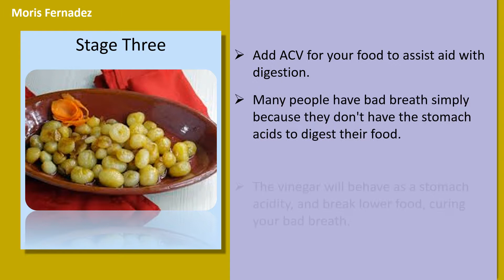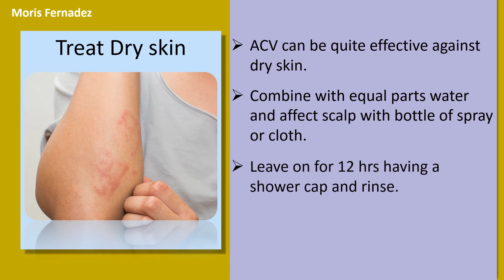How to Treat Bad Breath With Apple Cider Vinegar - apple cider vinegar mouthwash oral thrush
" How to Treat Bad Breath with ACV.

Stage One.
Take one teaspoon of ACV before meals.
You may also dilute the vinegar inside a glass water.
The vinegar can help the body digest its meal, and cure bad breath.

Stage Two.
Drink one teaspoon of ACV after every meal.
If you fail to tolerate the vinegar by itself, Combine one teaspoon from the vinegar by having an 8oz glass water.

Stage Three.
Add ACV for your food to assist aid with digestion.
Many people have bad breath simply because they don't have the stomach acids to digest their food.
The vinegar will behave as a stomach acidity, and break lower food, curing your bad breath.

Stage Four
Gargle with ACV.
Add ½ teaspoon of vinegar to a glass of water.
Gargle for 10seconds rather of mouthwash after meals for stopping bad breath.